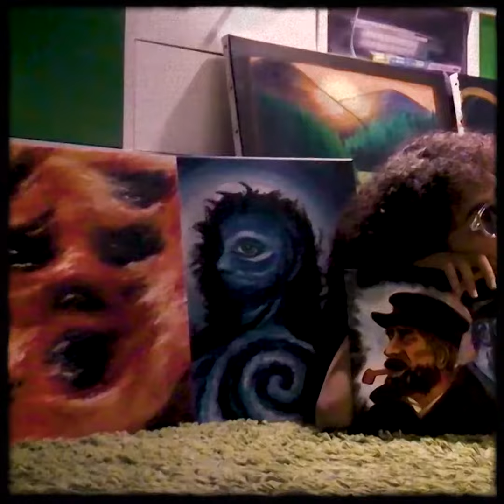Introducing Ryo Badwolf